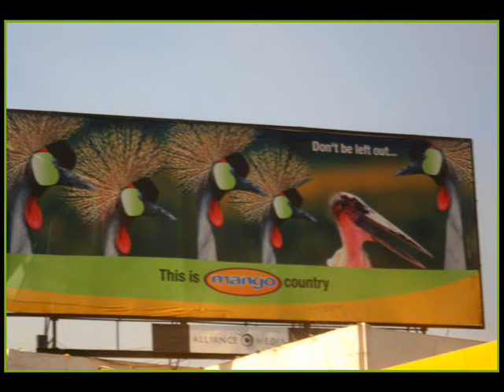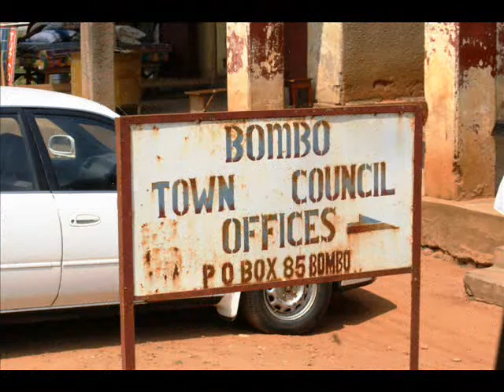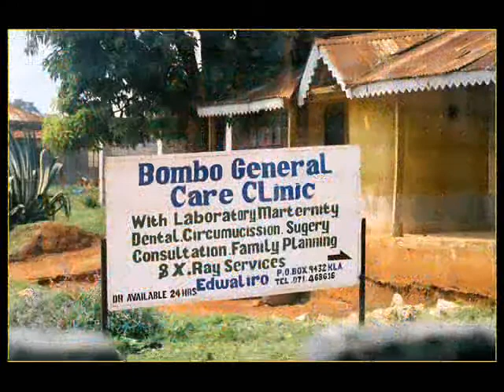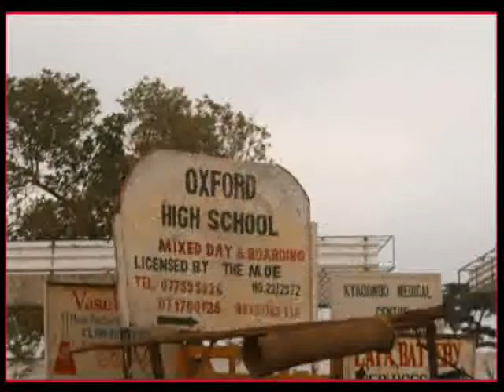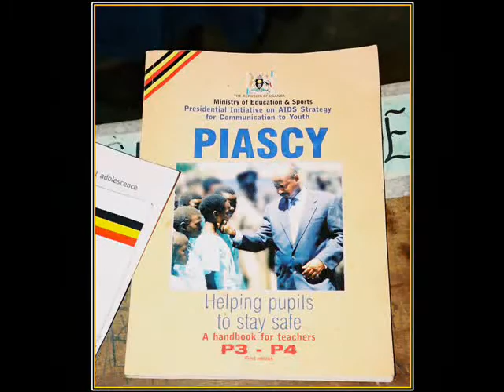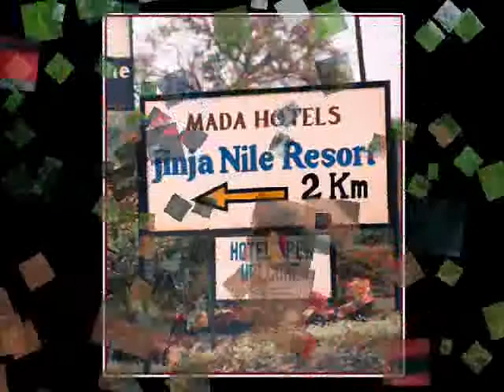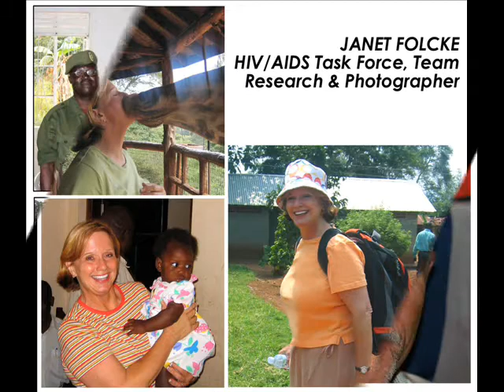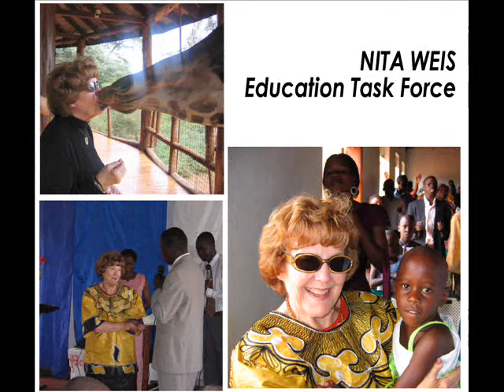Uganda Research/Pilot Mission Trip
This was a research mission trip on behalf of Rick Warren and Saddleback Church before launching the P.E.A.C.E. PLAN.  My job was to research the HIV/AIDS situation first hand in Uganda, as well as research the president of Uganda and Kenya for the possibility of partnering with them in fighting the AIDS pandemic.  I also taught a condensed version of the "Purpose Driven Life" to the church.  Our team leader was Don Herr and our lead pastors were Bob & Ilene Bradberry.  It was truly a life-changing experience for me.